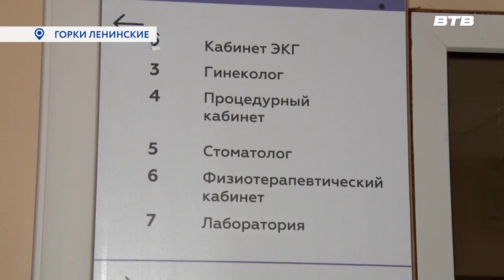ВЫЕЗДНОЙ ПРИЁМ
В Ленинском городском округе продолжаются выезды мобильных бригад узкопрофильных специалистов для осмотра взрослого и детского населения. В амбулаторию посёлка Горки Ленинские пришли жители, чтобы получить консультацию врача.